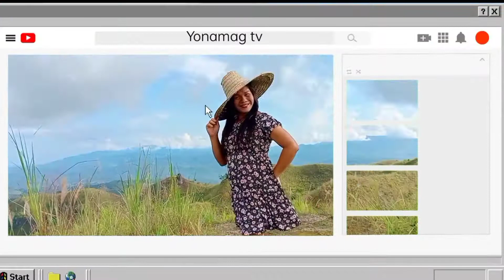Tambakan @Combado Maasin City Southern leyte